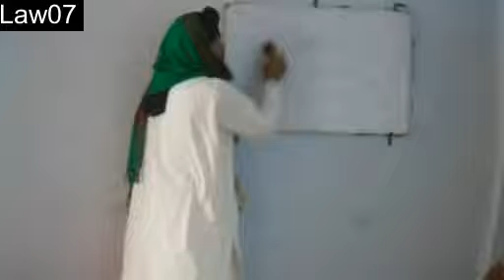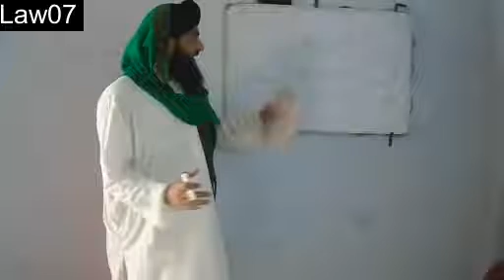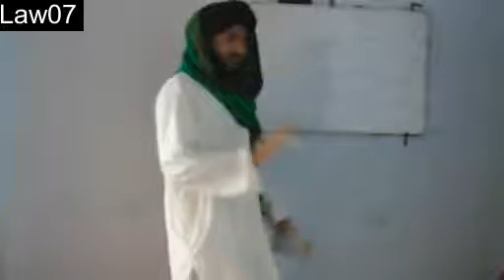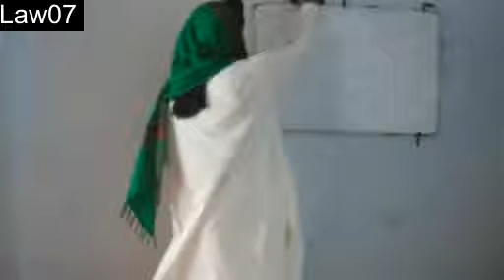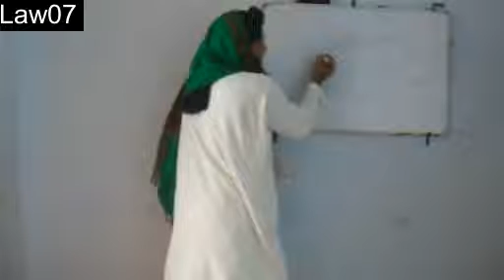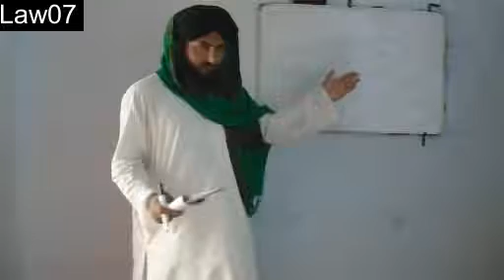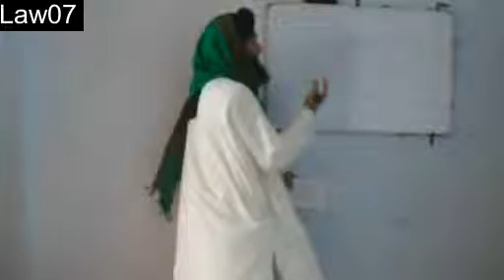Arabic Grammar Sarf ke qawaneen (Qanoon No 07 )by mufti junaid raza khan qadri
darsenizami books
darse nizami lessons in urdu
صرف بھترال کے قوانین
easy method of sarf
free online dars e nizami course in urdu